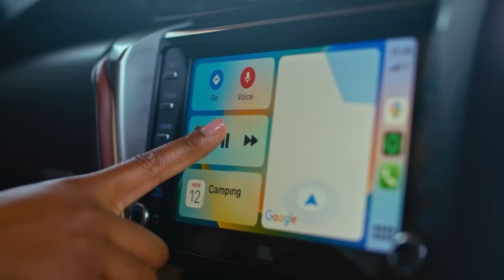Veilingskalender: 1 Augustus 2023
Veilings is die brood en botter van elke lewendehawe-eienaar – of dit nou ’n streeksveiling en/of nasionale veiling is. Hier is die veilings wat die volgende paar weke plaasvind.